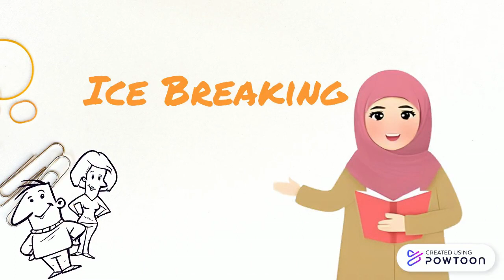Media Pembelajaran Audio Visual_BAB 1 Pancasila Sebagai Nilai Kehidupan_ Kelas 4 SD_UAS PMSB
Sebelumnya, izin memperkenalkan diri
Nama : Annisa Salsabina Rahmadhani
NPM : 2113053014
Kelas : 4C
Mata Kuliah : Pengembangan Media dan Sumber Belajar Sekolah Dasar (PMSB)
Dosen Pengampu : Ibu Deviyanti Pangsetu, S.Pd., M.Pd.

Program Studi : Pendidikan Guru Sekolah Dasar
Fakultas Keguruan Dan Ilmu Pendidikan
Universitas Lampung.

Demikian tugas ini saya buat dengan sebaik mungkin untuk memenuhi Ujian Akhir Semester (UAS) mata kuliah pengembangan media dan sumber belajar SD.

Atas perhatiannya, saya ucapkan Terima Kasih

Semangatt!!